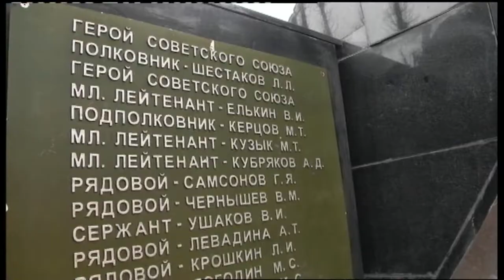25.03.2019. Новини. 20:50